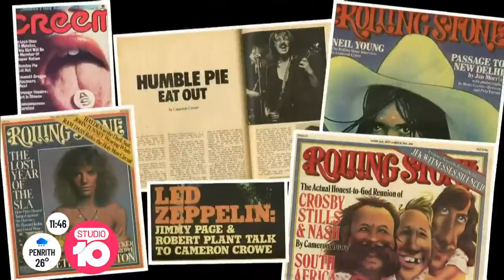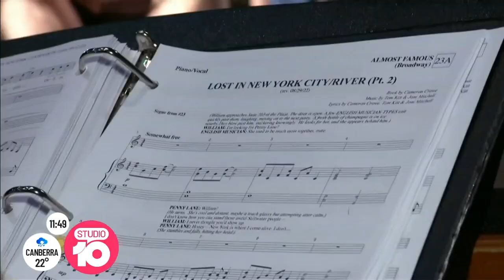Oscar winning Director Cameron Crowe | Studio 10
He’s worked with Tom Cruise, Matt Damon and more. Cameron Crowe is the Oscar-winning writer and director who spoke with our CBS correspondent Tracy Smith about his next project.